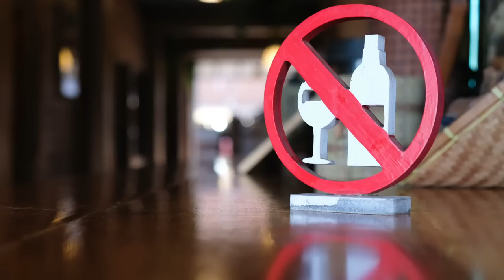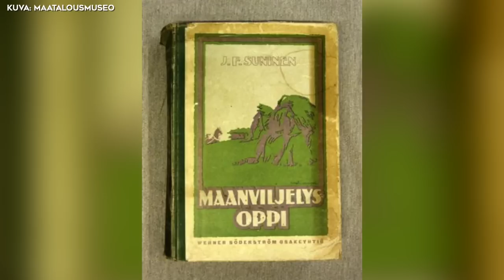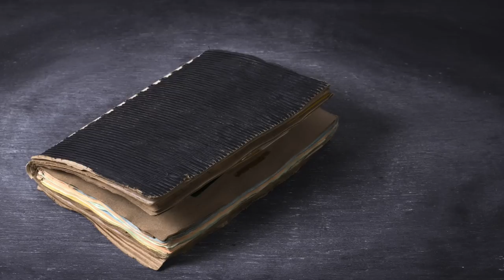LAURI KRISTIAN RELANDER - Suomen toinen presidentti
Vuosina 1925–31 agronomi ja filosofian tohtori Lauri Kristian Relander palveli maamme toisena presidenttinä. Mies oli tehnyt pitkän uran maatalouden ja sen tieteellisen tutkimuksen parissa, mutta siirtynyt politiikkaan, koska akateemista jatkoa ei ollut. Tällä videolla tehdään pieni tutkimusmatka Relanderin elämään, presidenttikauteen ja politiikkaan. Selvitetään myös, millainen oli kieltolain aikainen Helsinki ja miten Suomi 1920-luvun aikana modernisoitui ja alkoi aueta kansainvälisesti.

AIKALEIMAT:
00:00 Johdanto
02:12 Suomi 1920-luvulla
04:29 Vuoden 1925 presidentinvaalit
07:52 Relanderin elämä lapsuudesta politiikkaan
12:37 Relander presidenttinä
15:30 Presidenttiyden loppu ja jälkimaine
19:32 Loppusanat

- 11.–12. TULOSSA
OTA MUN SOMET HALTUUN:

📷 Kuvitus: finna.fi, Envato Elements, Pixabay, Unsplash, Shutterstock, CC-licensed images